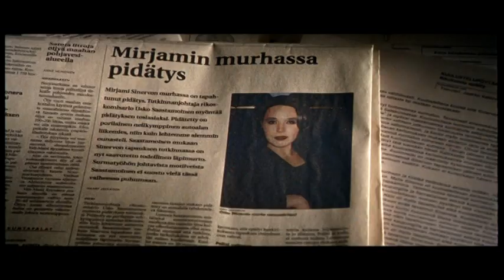V2 – jäätynyt enkeli (2007) | Trailer | Juha Veijonen, Jussi Lampi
Ohjaus / Directed by ALEKSI MÄKELÄ
Tuotanto / Produced by MARKUS SELIN
Pääosissa / Starring JUHA VEIJONEN, JUSSI LAMPI, KARI HIETALAHTI

Copyright SOLAR FILMS INC